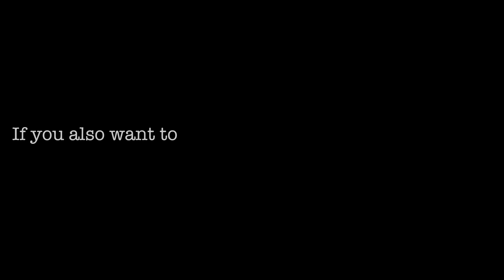Phir Se Udd Chala - Cover Song by Ayush Awasthi || 4K Video || LHIFilms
Facebook/ Light House Innovation Films

Ayush Awasthi a talented singer from Bhilai and as far as singing is concerned he is a master in it ,
as he doesnot do it to show people ,
he sings because he loves to.

If you also want to become a part of the cover song series then do cantact us as we have designed the setup and offering all the singers from Bhilai-Raipur to come and show their talent to the whole world.
Just bring your song and we will do the rest of the work for you.